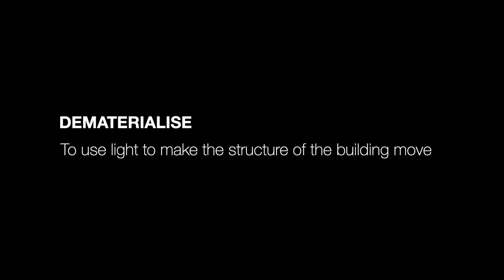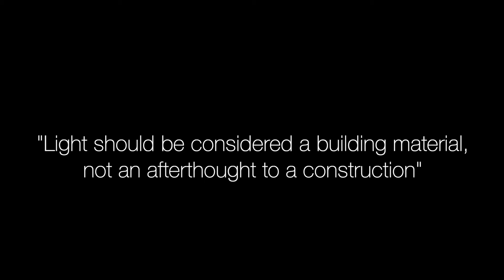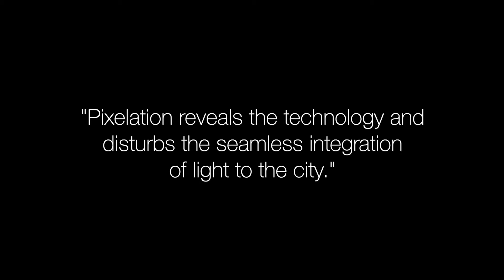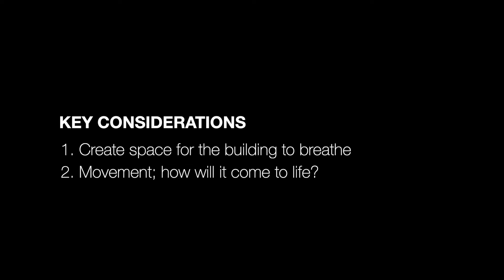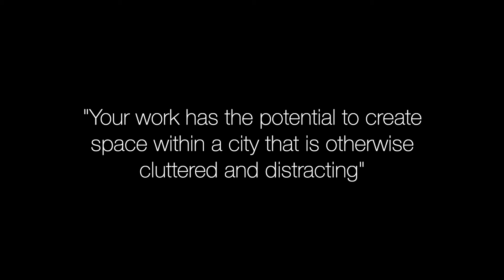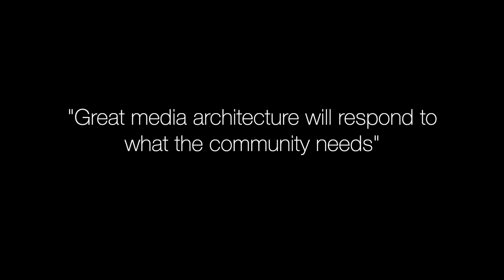Session 2 : Building Façade Lighting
Learn about the power of light as a building material, including its ability to dematerialise solid structures like skyscrapers and humanise our buildings and cities.